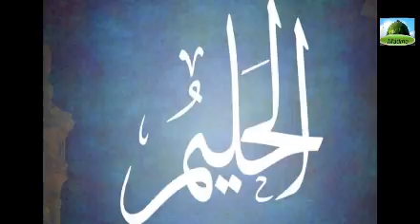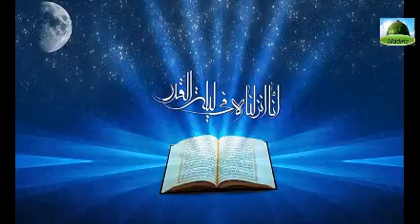Leadership and wealth protection work ! নেতৃত্ব লাভ ও ধন-সম্পদ রক্ষার আমল !